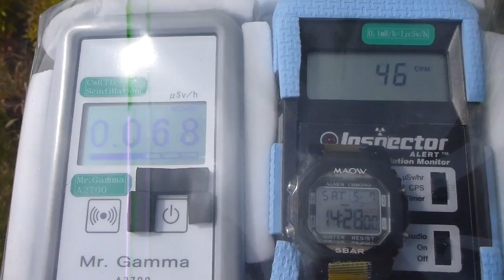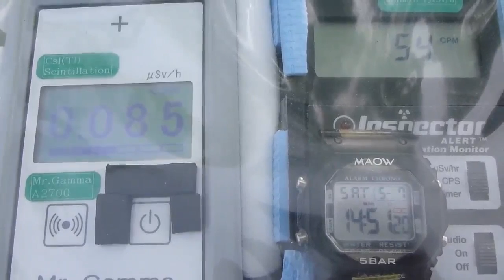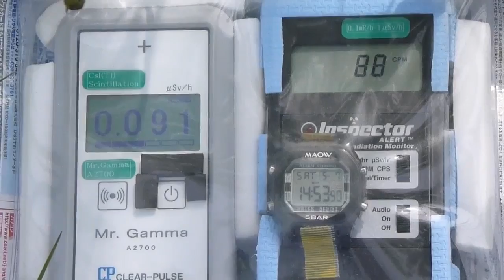広島・世羅郡・せらワイナリーの放射線測定20160506